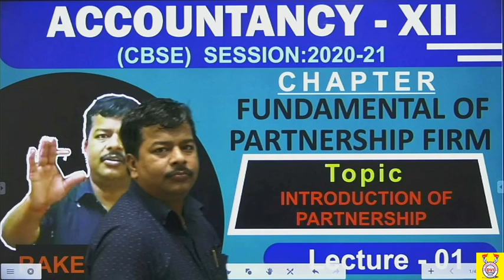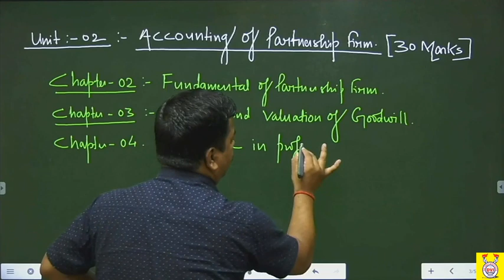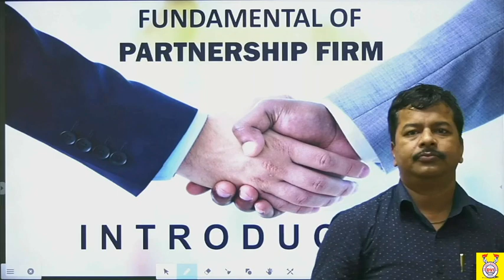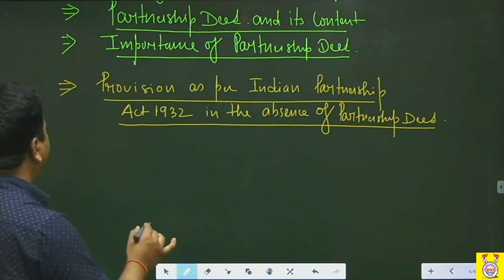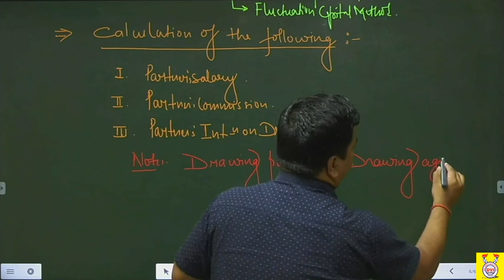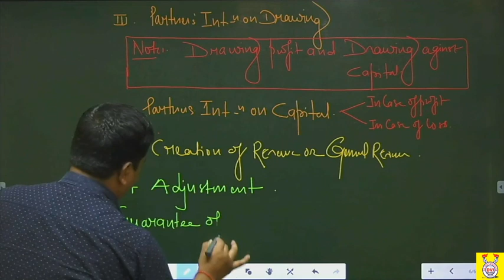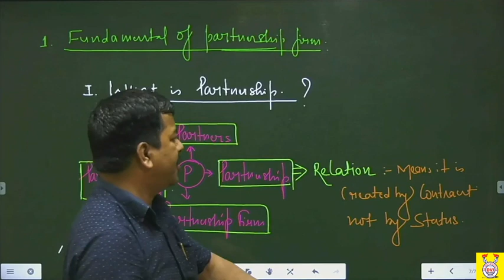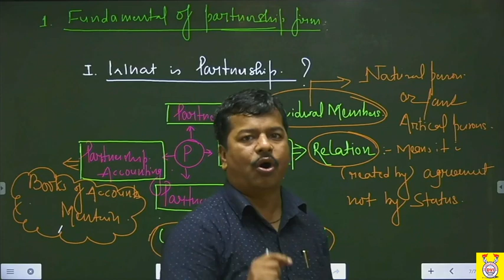FUNDAMENTAL OF PARTNERSHIP FIRM || INTRODUCTION || Lecture 01 || Accountancy 12 || By Rakesh Singh